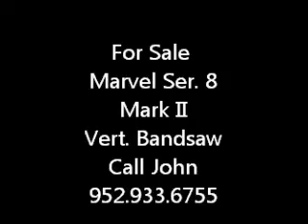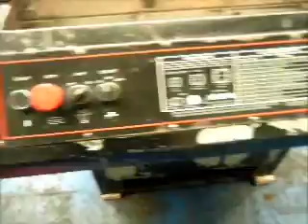Marvel 18"x22" Series 8 Mark II Vert. Bandsaw SOLD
Marvel 18"x22" Series 8 Mark II Vert. Bandsaw